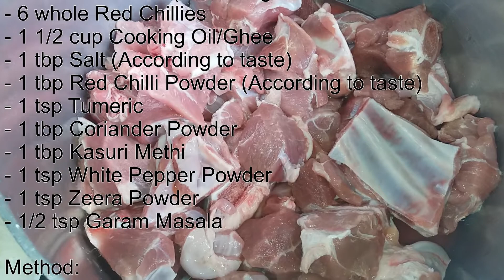Palak Gosht (Restaurant Style)- Spinach with Lamb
Ingredients:
- 1 kg Lamb (Mutton or Beef)
- 6 bunches Spinach
- 4 medium Onions
- 2 medium Tomatoes
- 1/2 cup Yoghurt (Full Fat Greek Style)
- 1 cup Full Fat Milk
- 1 bulb Garlic
- 2 inch Ginger
- 6 Green Chillies (According to taste)
- 6 whole Red Chillies
- 1 1/2 cup Cooking Oil/Ghee
- 1 tbp Salt (According to taste)
- 1 tbp Red Chilli Powder (According to taste)
- 1 tsp Tumeric
- 1 tbp Coriander Powder
- 1 tbp Kasuri Methi
- 1 tsp White Pepper Powder
- 1 tsp Zeera Powder
- 1/2 tsp Garam Masala

Method:
Wash Spinach and cut . Boil the Spinach for 3 mins
 and drain water. Blend the Spinach a little bit. Don't
blend into puree and don't add water when blending.

Cooked Meals